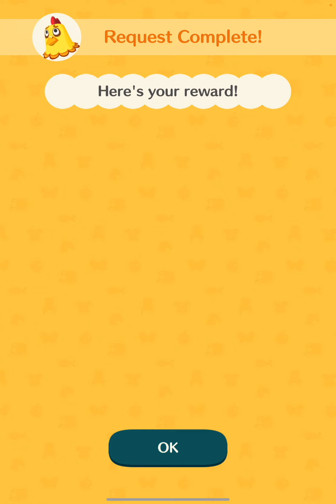Let’s Play: Animal Crossing Pocket Camp Part 126 (iOS)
Just doing some favors with the villagers.